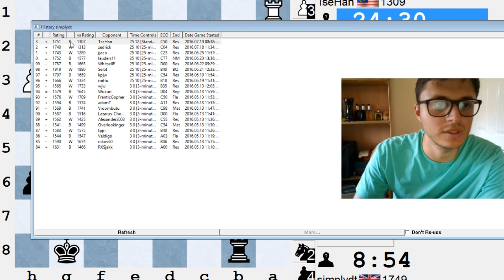25-min Chess #7: TseHan Italian Game with Black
Paired down again but my opponent plays some solid stuff until the very end.